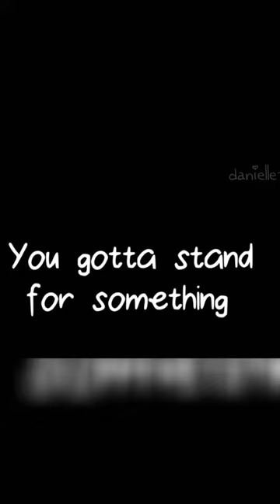Courage and Confidence Support: My Journey with Epilepsy and Music Uplifted Inspiration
Join me on my new channel as I share my experiences living with epilepsy and spreading inspiration through music. From vlogs to music reaction videos and interviews, we'll create a community where like-minded individuals can find support and empowerment.